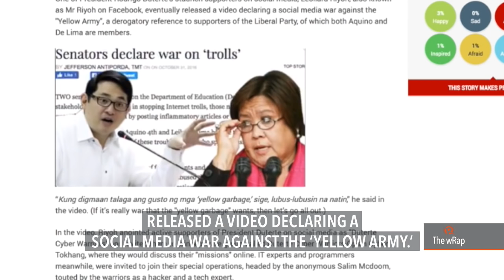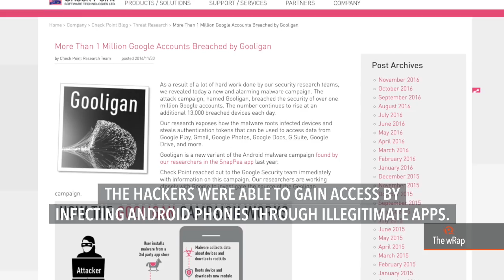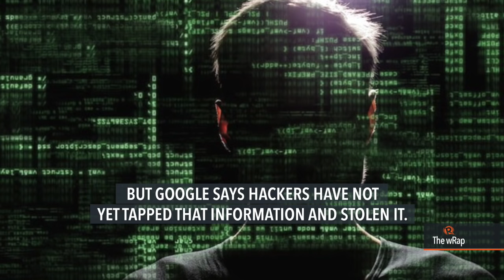Terror alert 3, Dela Rosa’s friendly call, Gooligan | Evening wRap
More videos on Rappler Follow Rappler for the latest news in the Philippines and across the globe. Philippine Police is on 'terror alert level 3.' PNP dela Rosa says a friend asked him to reinstate police official Marcos. A covert online group engages in hacking and social engineering. Crown Prince of Thailand will be proclaimed the new king. Hacking campaign 'Gooligan' infects 1.3 million accounts on android gadgets.